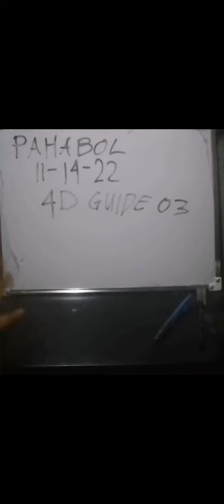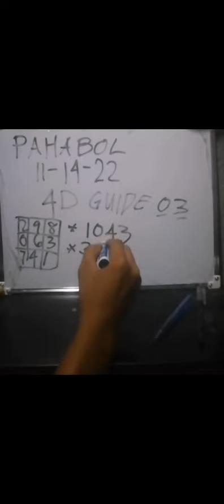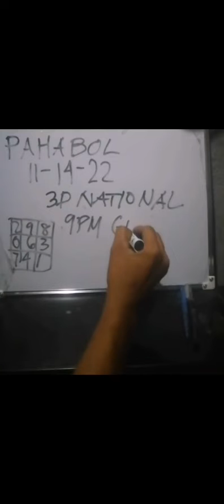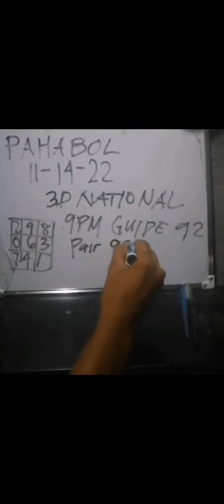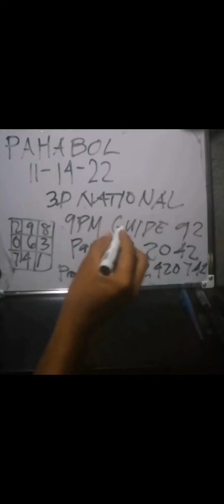P A H A B O L NOVEMBER 14, 2022 SWERTRES 3D 9PM AND 4D